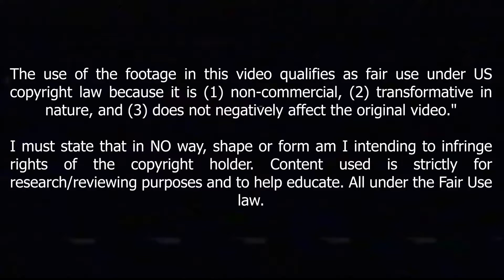Rafael Santos Borré Shows His Level In Frankfurt - 2022